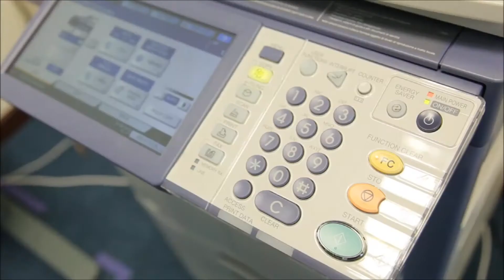Utamakan Keselamatan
Pesanan Khas Dari UNIMAS